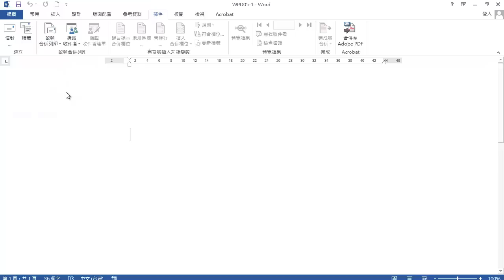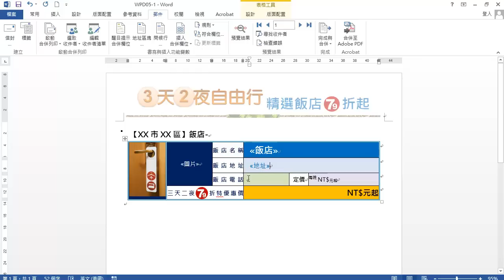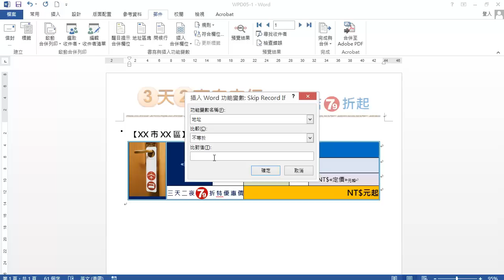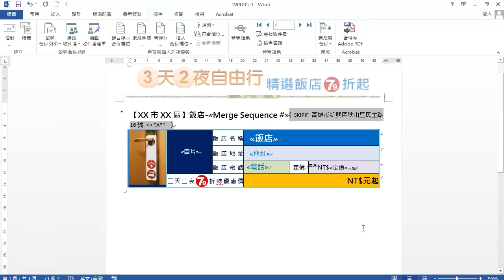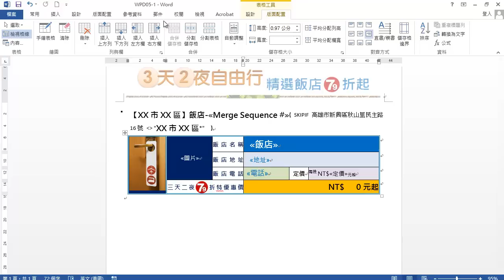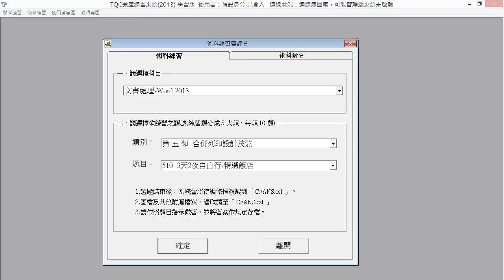TQC WORD 2013 510 3天2夜自由行-精選飯店 (有聲錄製)